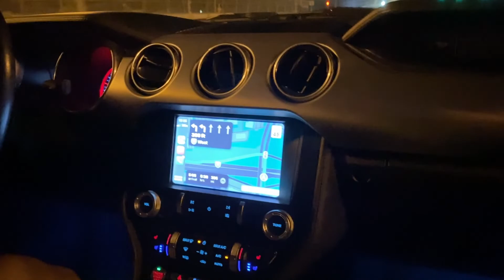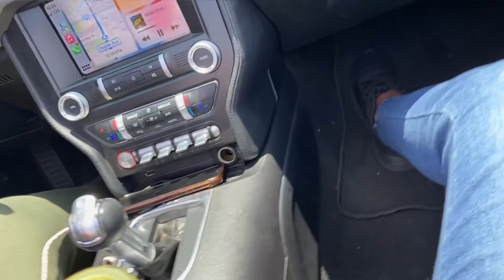Bike Race | VLOG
Hi Honey's!

Come with me to Memphis, Tennessee in this vlog.

I'm still new to doing vlogs. There were so much going on and to do during this bike week. I didn't want to shove a camera and random people faces while at the event which is why there isn't much footage of the people I was was with and who exactly I was talking to, but if you would like a story time of how I left Memphis with two boyfriends please comment down below.

I was very much so intoxicated throughout making this vlog. I had an amazing time and hope to soon take another trip t either California or Texas. There is another bike event coming to ATL next month. I will be logging a lot better for that event. I haven't posted as frequently as I would like this week because I'm trying to get back into routine after drinking for 72 hours straight.

If you have any tips on How to do Acrylic Nails, How to do Acrylic nail art, How to do Acrylic application, How to keep Acrylic nail brushes clean, or which acrylic nail form is best please leave a comment down below so I can know. All constructive criticism is welcomed.

Acrylic Nail Brushes
Acrylic Nail Powder